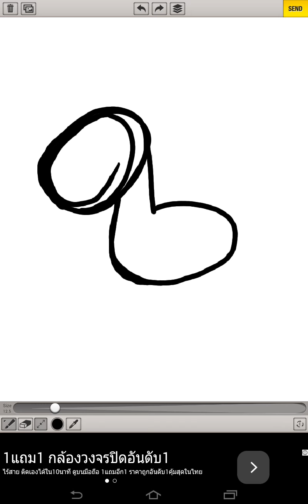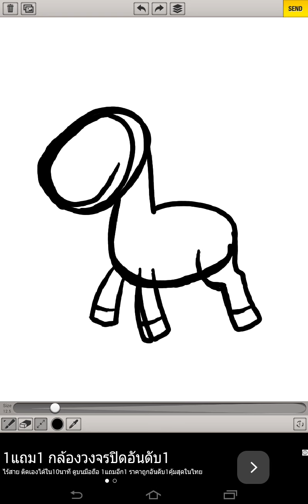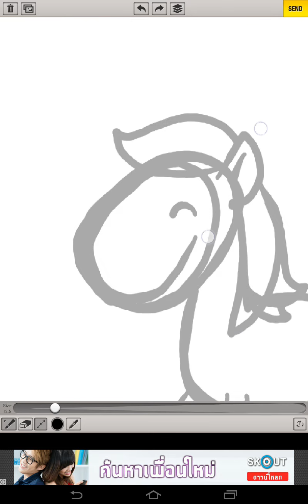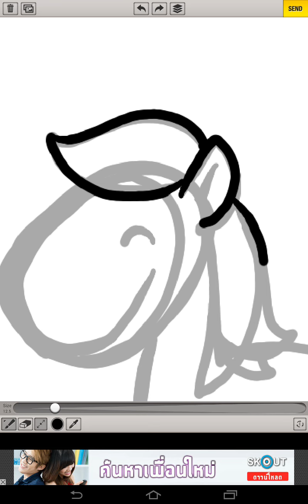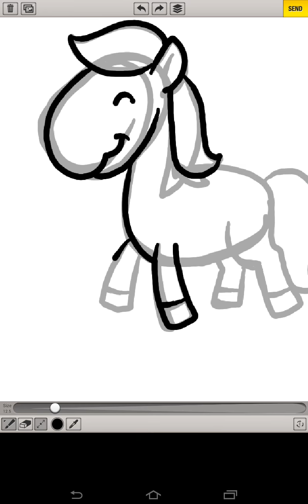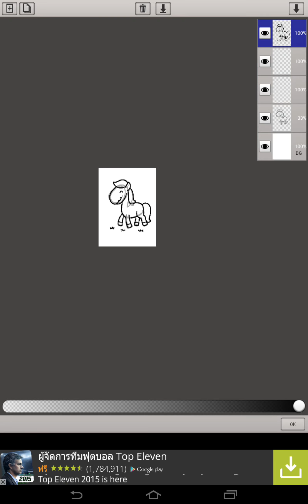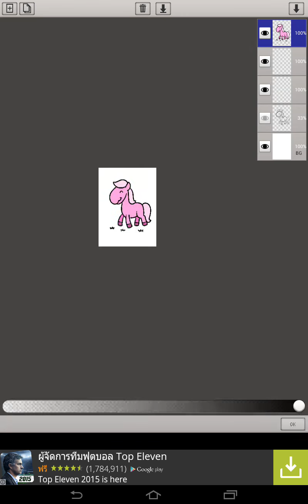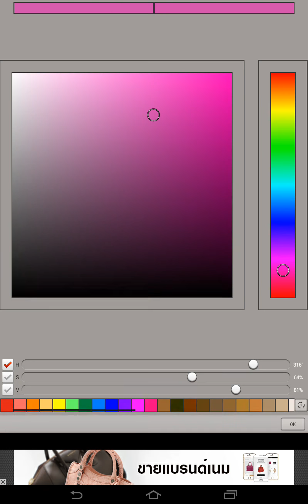How to draw and color easy pink little pony ... สอน วาดรูประบายสี การ์ตูนม้าน้อยโพนี่ (PONY) ง่ายๆ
How to draw and color easy pink little pony

How to draw cute pink little pony.
Do you want to learn how to draw cartoons easily with step by step drawing tutorials?
By Samsung Galaxy Note10.1 in Sketch book pro Application

How to draw cute Velvet pink little pony — Step by step.
A new and innovative way to learn the simple basics of drawing. Follow step by step our drawing lessons and your Velvet pink little pony.

Hope you happy in The tutorial How to draw cute Velvet pink little pony.

Learn how to draw cartoons and improve your skill in no time with the help of an coach. Whether you're an art teacher, art student, or just a hobbyist artist you will find the step by step education that will give you the ability to bring those drawings in your mind into Tablet or paper.

สอน วาดรูประบายสี การ์ตูนม้าน้อยโพนี่ (PONY) ง่ายๆ